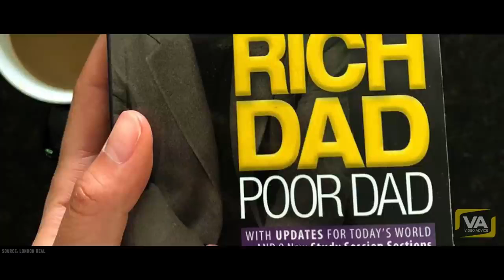You Will Never Be Poor Again START DOING THIS TODAY!!!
Do you know there are three kinds of income?  Working for money, keeps you poor, an 'employee' and working for someone else's dream.  Some income, once you know, never has to pay taxes.   Anyone can change their source of income to one that pays no taxes.  Watch this video to know.